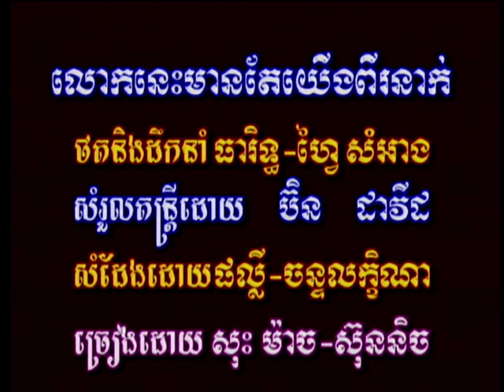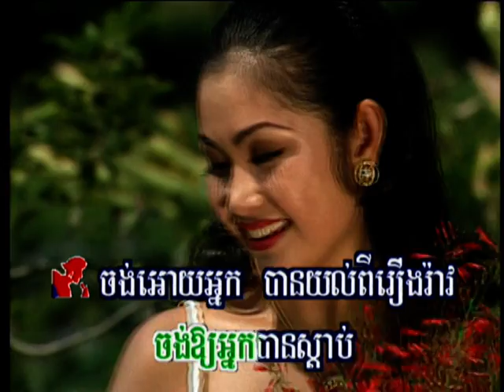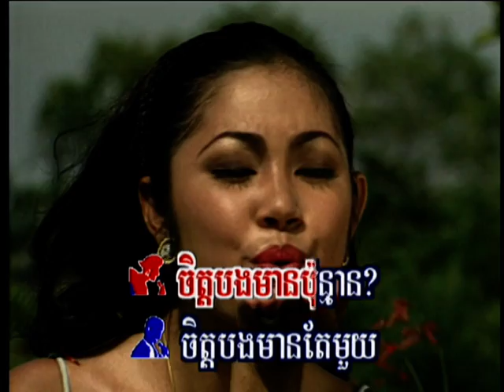លោកនេះមានតែយើងពីរនាក់ / Lok Nis Mean Tae yeung Pi Neak ( Khmer Karaoke )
លោកនេះមានតែយើងពីរនាក់
Lok Nis Mean Tae yeung Pi Neak  ( Khmer Karaoke )